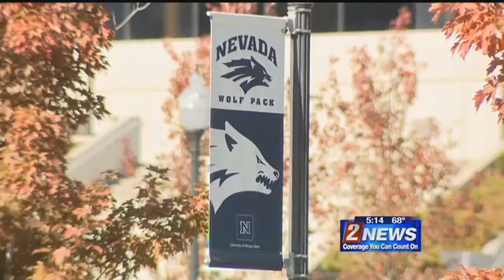10/13 5pm Face the State: Marc Johnson